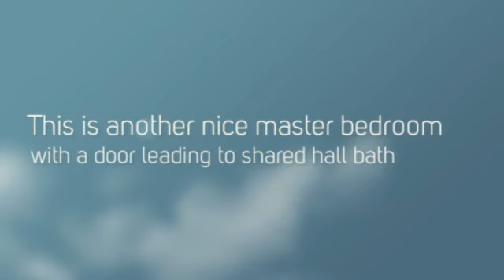Vacation Rental Dora MO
Looking for a quiet get away? This home sleeps 15, 5 Private Bedrooms, 2.5 baths, Additional sleeping in Sunroom & living room, Bring the entire family, Float trips, fishing, horseback riding, hiking, bon fires, Relaxing with friends & Family, Get back to Nature, Check out this Vacation Rental